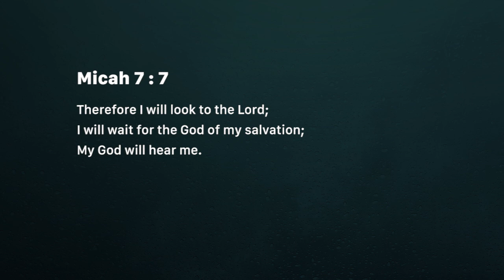When I fall, I will arise (Sunday October 28)